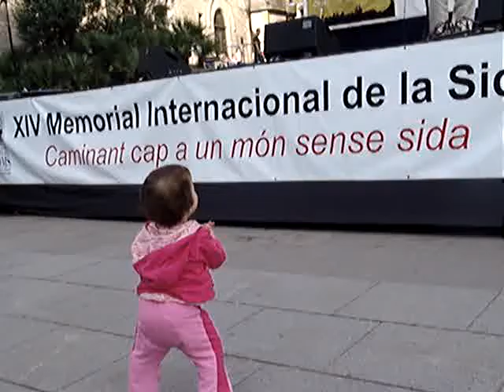Hasta volverte a ver - Luis Lorite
Actuacion en Barcelona (Mayo 2007) en el 14 Memorial Internacional del SIDA